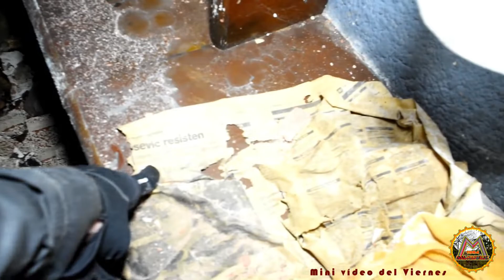RESTAURANTE and DISCO PUB...un CLUB que se CAE POR EL TIEMPO... - Urbex Cataluña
¡¡Hola exploradores!!

Hoy os resubo un vídeo que he explorado en 2018, es un Pub Discoteca y con Restaurante, era completo. si quieres come y luego tomar algo pues podía y si quieres bailar pues también!! jajaja
Bueno os dejo al vídeo, espero que os guste y que sea de vuestro agrado!!

Gracias por estar aquí, para ver mis vídeos y para ir conociendo mi canal.